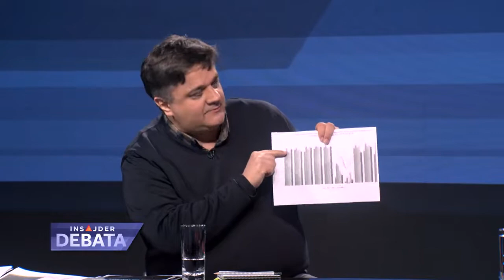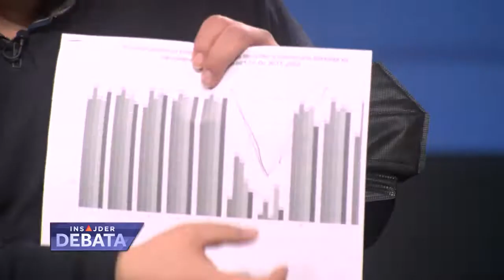Insajder debata : Mediji između slobode i anarhije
Mediji su dužni da interes javnosti za potpunim, blagovremenim i istinitim informisanjem stave iznad svih drugih interesa.

Obaveza je novinara da tačno, objektivno, potpuno i blagovremeno izvesti o događajima od interesa za javnost, poštujući pravo javnosti da sazna istinu i držeći se osnovnih standarda novinarske profesije.

Pravo je medija da imaju različite uređivačke koncepte, ali je obaveza novinara i urednika da prave jasnu razliku između činjenica koje prenose, komentara, pretpostavki i nagađanja.

Ovo su samo delovi Kodeksa novinara, koji, da, ima i Srbija. Imamo i Zakon koji kaže da je javno informisanje slobodno i da ne podleže cenzuri. Srbija se po tome da svaka vlast želi svoje medije ne razlikuje od ostatka sveta, ali se razlikuje u tome što je tržište malo, novinari često lišeni odgovornosti i što se ogroman novac vrti u krugu povlašćenih pojedinaca koji su, zbog toga, spremni na sve. Dok oni profitiraju, građani ostaju uskraćeni za osnovno pravo koje im je garantovano Ustavom – pravo da o svemu budu informisani.

Kako se postavlja razlika izmedju slobode i anarhije, demokratije i autokratije? Time otvaramo ovu debatu, i nije slučajno što se time bavimo dok traje izborna kampanja.

Gosti Insajder debate su: Željko Bodrožić, predsednik NUNS, Vladimir Radomirović, portal Pištaljka i Zoran Gavrilović, BIRODI.